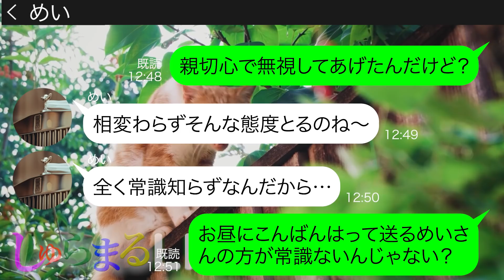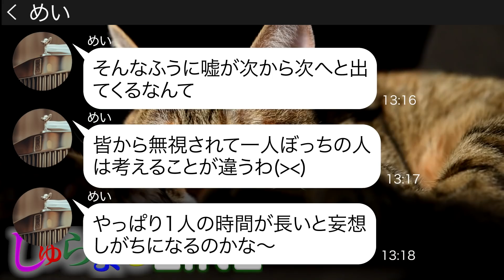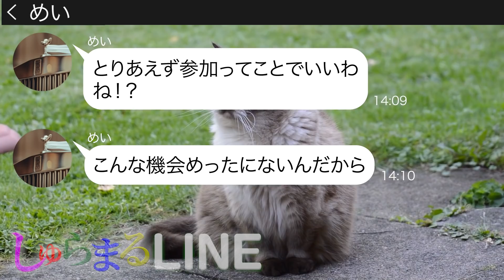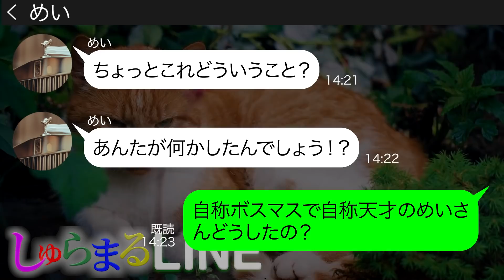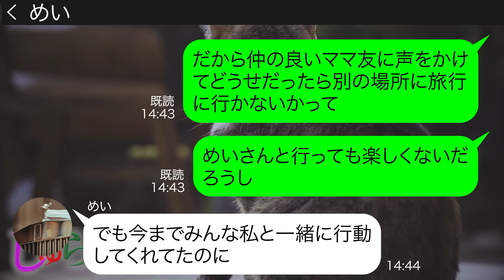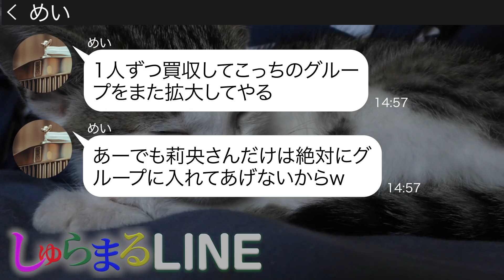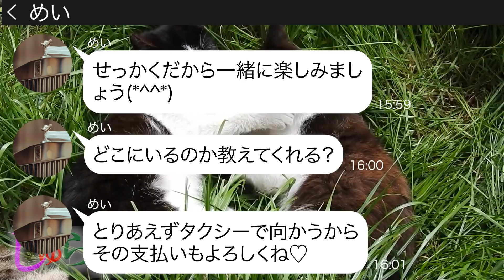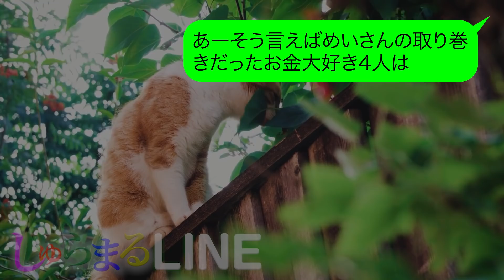【LINE】｢仲間外れにされる気分はどう？w｣反抗的な私をハメてママ友達でいく旅行で嘘の待ち合わせで場所を伝えハブにする自称ボスママ→作戦成功と勝ち誇るDQN女にある事実を伝えた結果【スカッとする話】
動画の担当声優は✨ 真白舞  ✨さまです！

【LINE】｢仲間外れにされる気分はどう？w｣反抗的な私をハメてママ友達でいく旅行で嘘の待ち合わせで場所を伝えハブにする自称ボスママ→作戦成功と勝ち誇るDQN女にある事実を伝えた結果